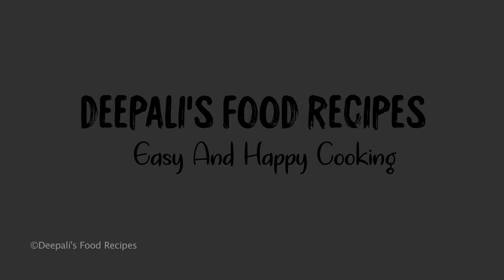Kadai Paneer Recipe | Restaurant Style Kadai Paneer | Easy Kadai Paneer Recipe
Kadai Paneer is a mouthwatering combination of paneer onion tomatoes capsicum and traditional Indian Spices cooked in an aromatic gravy rich with cream. It is one of the most popular dish of North India, easy to make yet very scrumptious to eat. It goes perfecty with Naan, Tandoori Roti, Parathas, and Rice. So, do try this at home. 👍🏻

Ingredients :

Paneer  250gm
Red Dry Chilli 4
Onion 3
Tomatoes 3